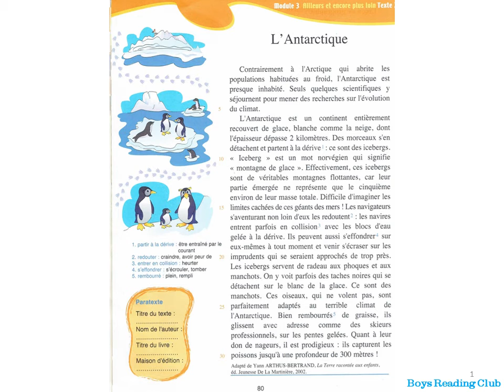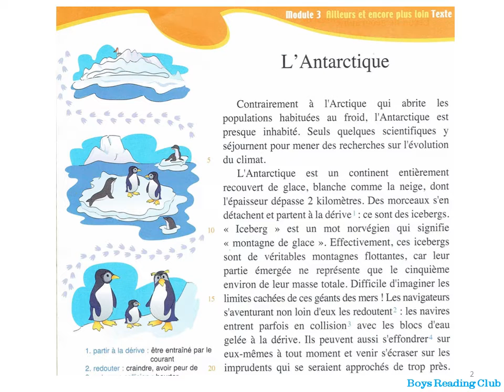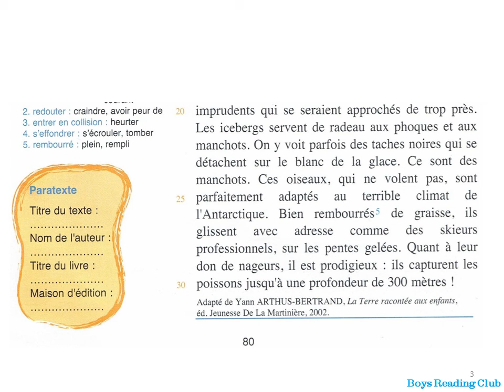L' Antarctique｜apprendre le français à travers l'histoire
《L' Antarctique》｜学法语​｜ 小学法语故事阅读朗读｜ learnfrench​｜apprendre le français à travers l'histoire｜débutante｜learn french through story and pictures｜beginner｜法语基础学习｜法语阅读与朗读提高 ｜grade 3 french